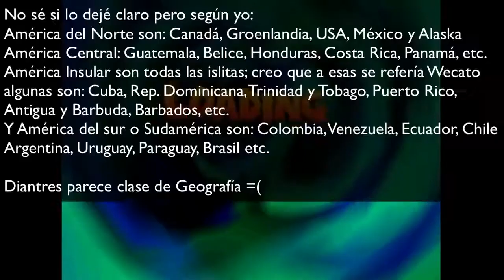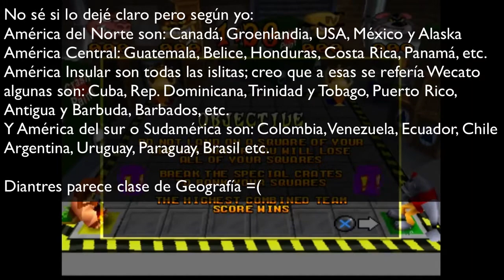Crash Bash - Parte #9 Debates y risas retrasadas